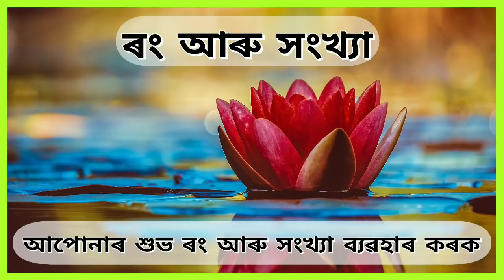Horoscope 7 September 2021 Tuesday aries to pisces assamese daily rashifal | astrology in assamese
Horoscope 7 September 2021 Tuesday aries to pisces assamese daily rashifal | astrology in assamese | aaj ka rashifal

Navagraha Astrological Centre is a India's most popular assamese astrological channel. We cover Daily Horoscope, Numerology, Politics, Business, Love, Marriage and Career goals.
Navagraha Centre is a popular YouTube channel brings all the latest astrology prediction in Rashifal, Vaastu, Career, Business and Marriage on one Subscription.

To know more about yourself comment in below section.